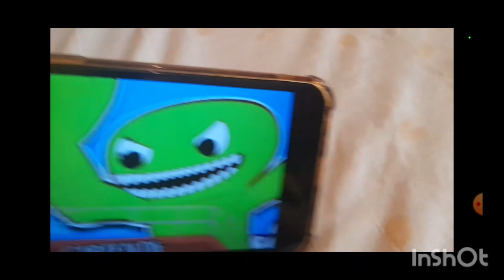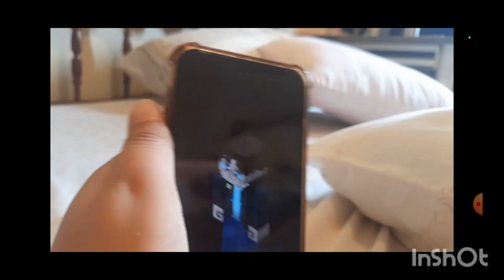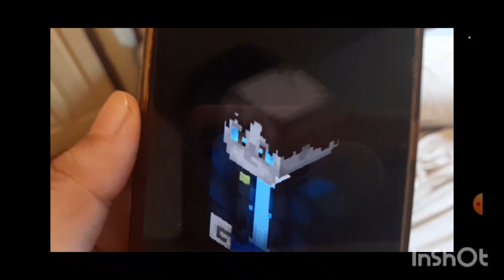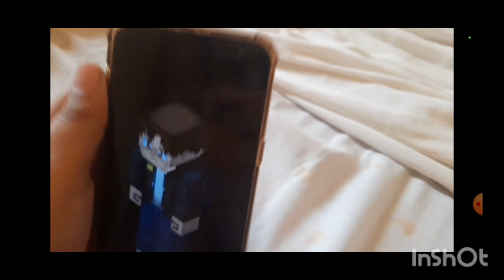garten of banban capítulo 2 movie